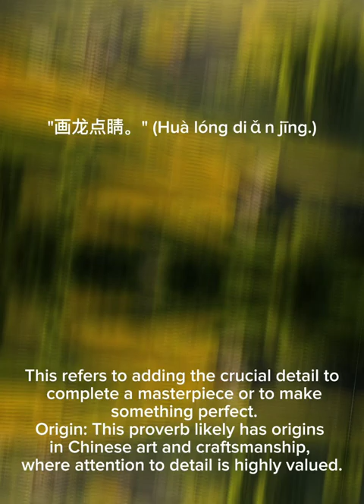A Chinese Saying (12). It has origins in Chinese arts and craftsmanship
The Words of the wise and their Dark sayings.